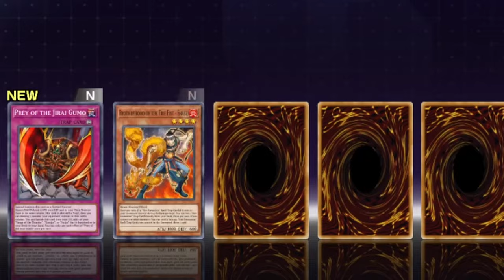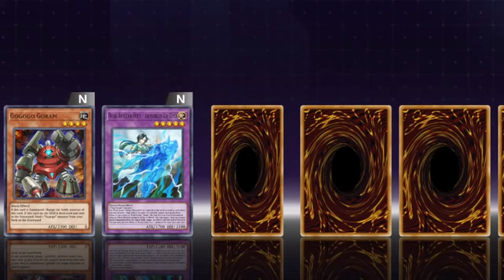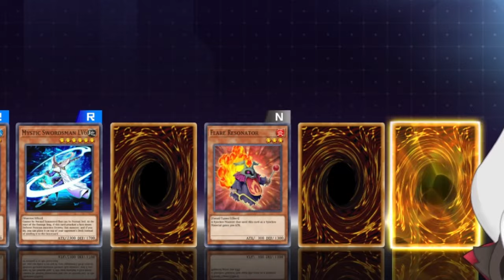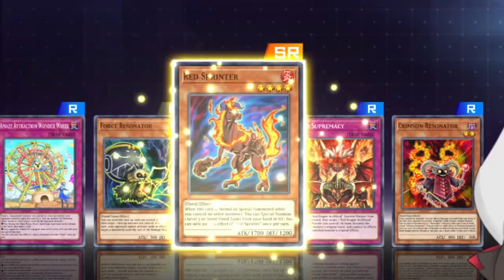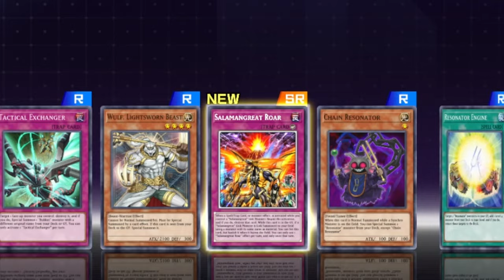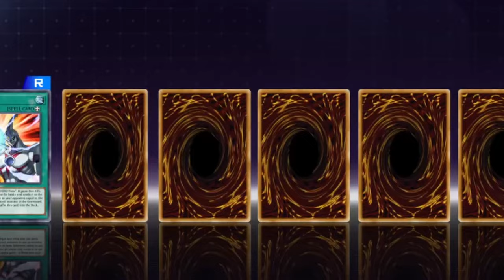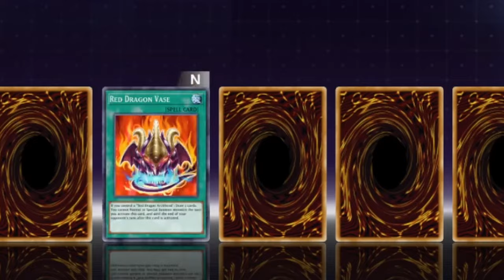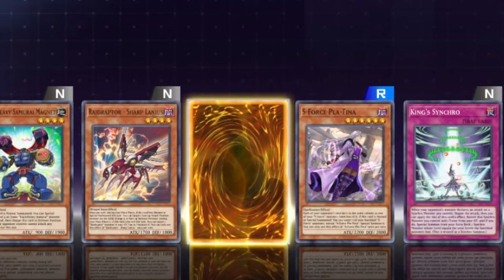Epic Quest for the SHINIEST Jack Atlas deck! in Yu-Gi-Oh Master Duel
5000 Gems, 50 Packs and a chaotic epic quest to unlocking shiny cardboard.
Will I obtain another Royal Rare for the ever increasing collection? Will the Resonator provide me with that sweet sweet seratonin ? Find out now!